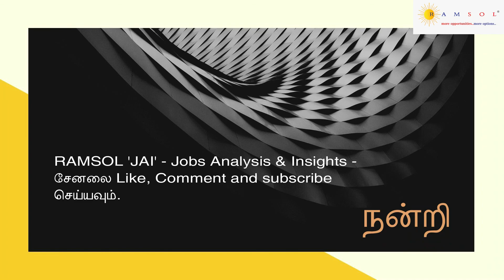Must Watch K-Drama | Boys over Flowers | Boys Over Flowers Review in Tamil| Korean Drama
அனைவருக்கும் வணக்கம்.!

இன்று நாம் நம் சேனலில் காண இருக்கும் வீடியோ உலகத்திற்கே பிடித்த ஒரு தொலைக்காட்சி நாடகம் அதாவது TV SERIES பற்றி தான்.

பொதுவாகவே நாடகம் என்றால் நம் நினைவில் வருவது அழுகையும், பிரச்சனைகளும், சண்டைகளும் தான். ஒரே கதையை பல வருடம் இழுத்து செல்லும் குடும்ப நாடகங்களுக்கு இடையில் முற்றிலும் மாறுபட்ட KOREA நாட்டின் TV SERIES வெகுவாவே உலக மக்கள் அனைவரையும் தன் பக்கம் ஈர்த்துள்ளது.

உலகத்தையே தன் பக்கம் திரும்பி பார்க்க வைத்த அப்படிப்பட்ட KDRAMAS ன் பட்டியலில் BOYS OVER FLOWERS என்னும் KDRAMA இளைஞர்களின் மனதில் நீங்கா இடம் பிடித்துள்ளது என்றே சொல்லவேண்டும்.